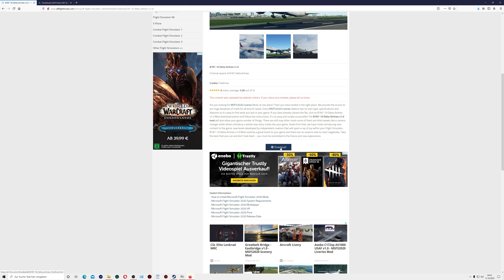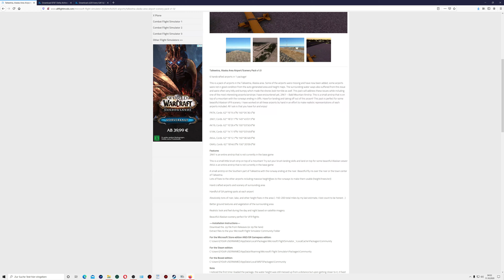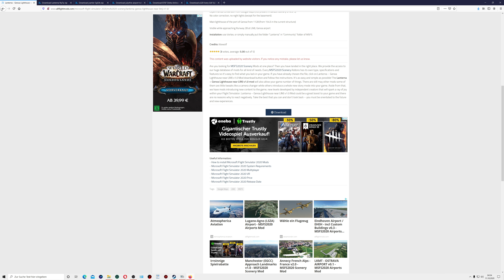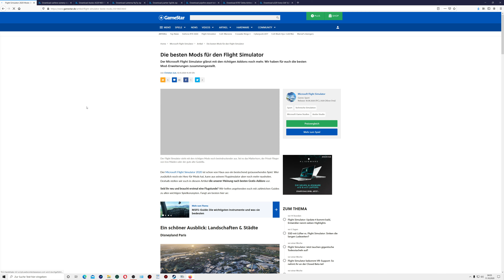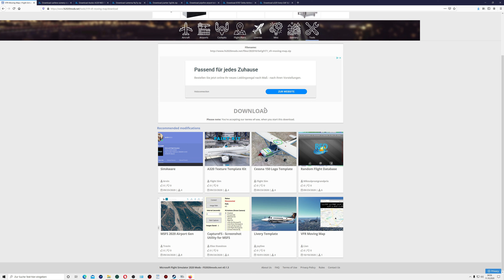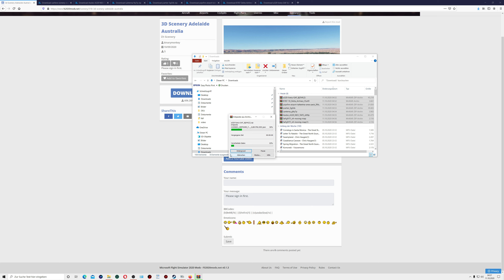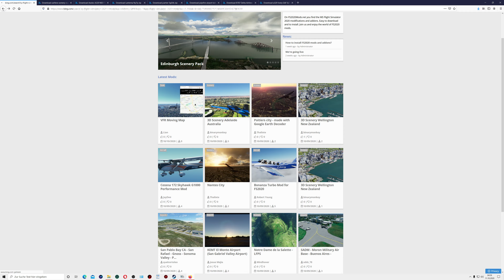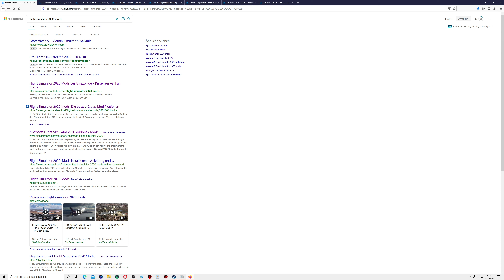Microsoft Flight Simulator 2020-Add-Ons unter dem LinkMicrosoft Flight Simulator 2020 add-ons at the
Microsoft Flight Simulator 2020-Add-Ons unter dem Link

Microsoft Flight Simulator 2020 add-ons at the